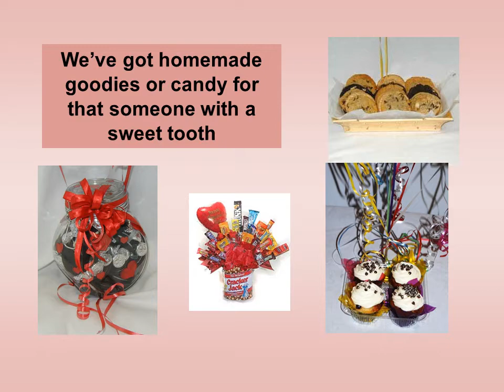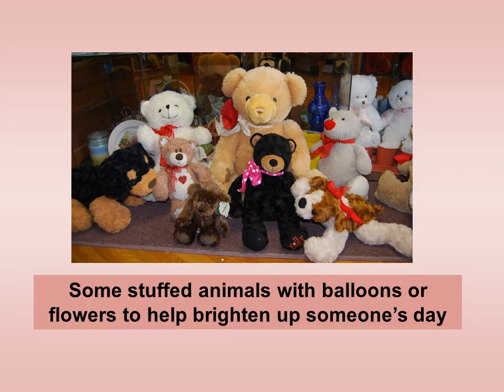Jackie Lynn's Flowers & Balloons of Spokane Online Tour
The Story of Jackie Lynn's:
Our first grandchild was born in the Spring of 1987 (Jackie Lynn), and was raised in the shop from the time she was 2 weeks old.

We added our new flower name Jackie Lynn's Flowers to our balloon name...